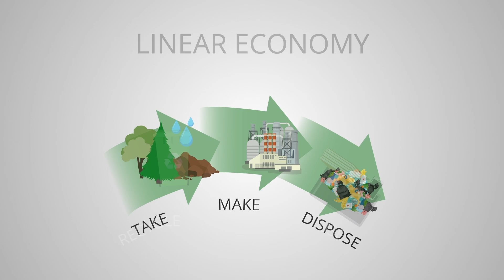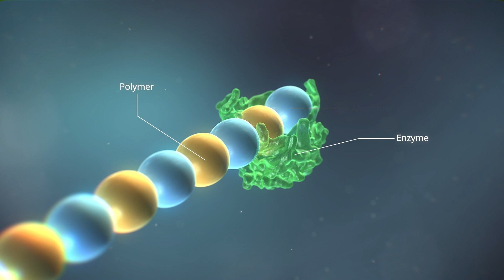Is advanced biorefinery of waste the key to sustainability?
Dr Neil Dixon and his colleagues at the Manchester Institute of Biotechnology use state of the art biotechnology to convert waste into valuable materials, which include polymers, pharmaceuticals, and fragrances. These advanced biorefinery processes have the potential to eliminate our dependency upon petrochemical feedstocks and reduce the amount of waste that ends in landfill or incineration.

Additional Information